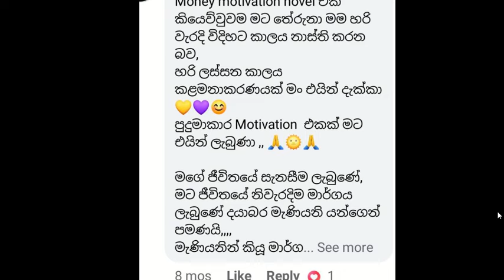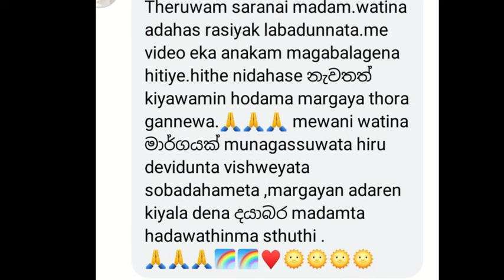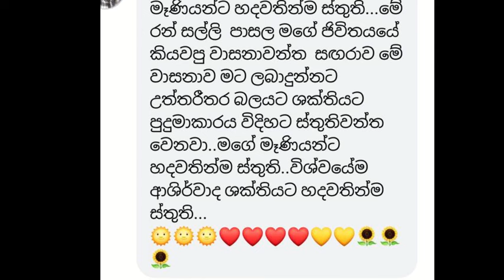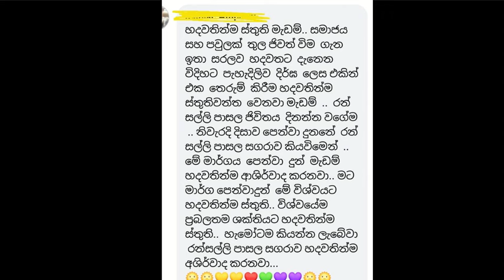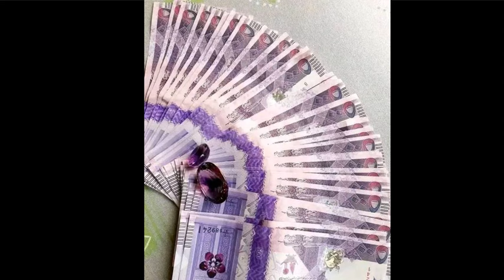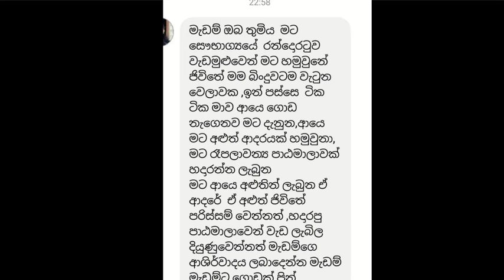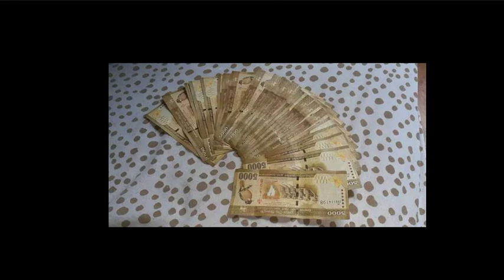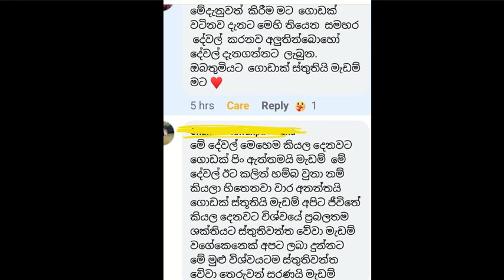නොවැම්බර් මාසයේ විශේෂ ශක්ති බලගැන්වීම...